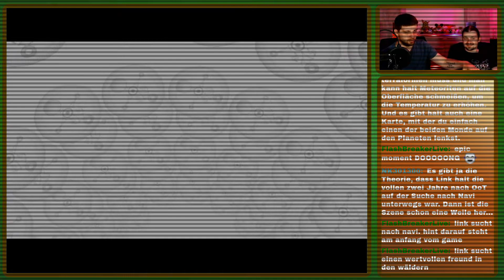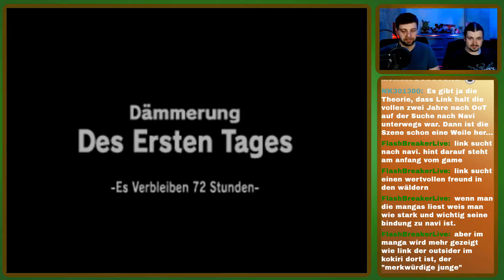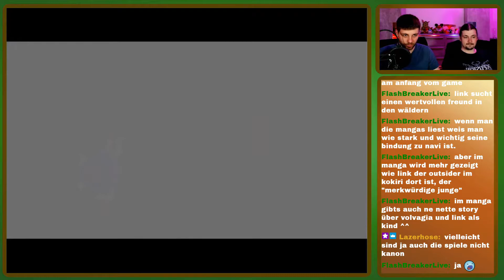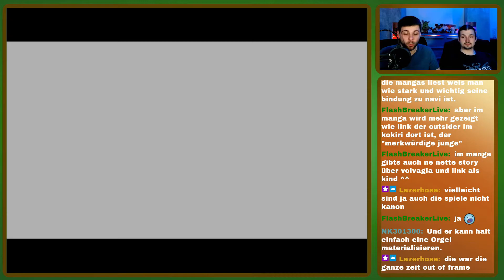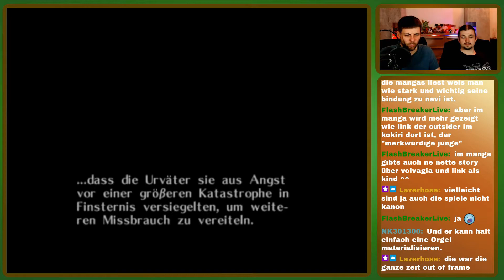Zelda Majoras Mask Lets Play German | Die Maske der Dunkelheit | Folge 7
In der siebten Folge von The Legend of Zelda: Majoras Mask erfährt unser Held Link, alias Rakete, vom Maskenhändler mehr über die düstere Maske von Majora. Dieser hat ein Problem mit Jähzorn, wenn wir ehrlich sind...